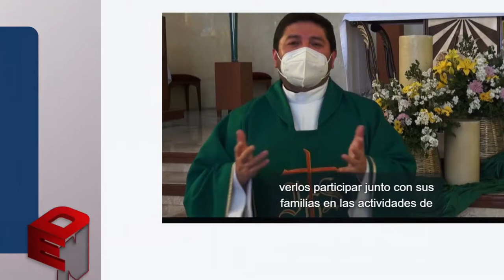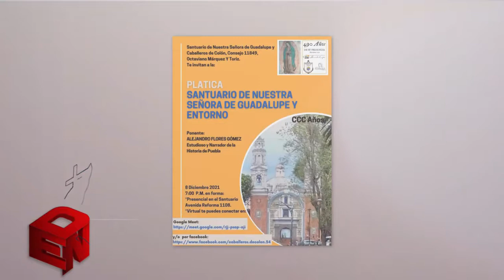Dios es Noticia 132 - 19 de noviembre 2021 - Arquidiócesis de Puebla